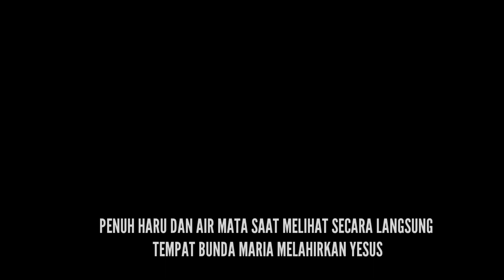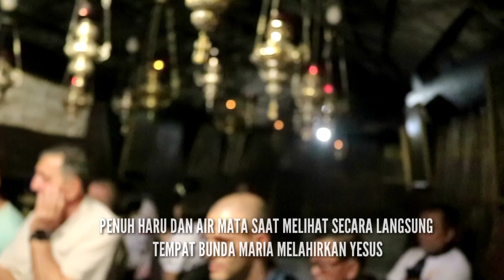TEMPAT TUHAN YESUS DILAHIRKAN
Puji syukur Kami panjatkan kepada Tuhan Yesus atas Berkat Anugerah dan Keselamatan yg diberikan kepada kami sehingga dikesempatan yang berbahagia ini, Suatu Kebanggaan bagi kami dijinkan untuk melihat secara langsung tempat kelahiran Yesus Kristus.

Kami : VG.SIWALIMA 2022
JOPI
KENNY
YUGEL
ARI
VINA
AMEL
HANNA
ENDY